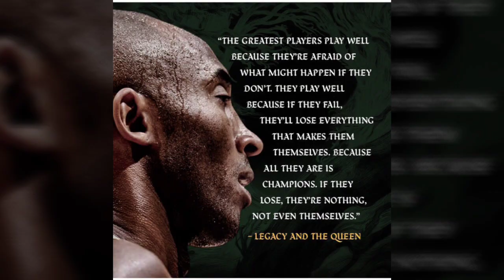MAMBA & MAMBACITA Tribute — Dear Basketball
You just tweeted and congratulated Lebron James yesterday because he passed you as the 3rd rank in most points in NBA History. You tweeted with pride and hoping him for continued greatness.. Who would have thought that it would be your last tweet. You may not know me but I've known you since elementary days. I was always present watching on TV  all your NBA Championship games even If I was absent in school because you have become my inspiration and the only athlete that I've looked up to. I grew up loving basketball out of all sports,because of you.And hearing the news this morning that you and your beautiful daughter Gigi have died in a helicopter crashed, my heart really is in pain. Your legacy and mamba mentality will never be forgotten.. Rest in peace beautiful souls.. Rest in paradise MAMBACITA. Rest in peace THE GREAT MAMBA. 🐍😭😭💔💔